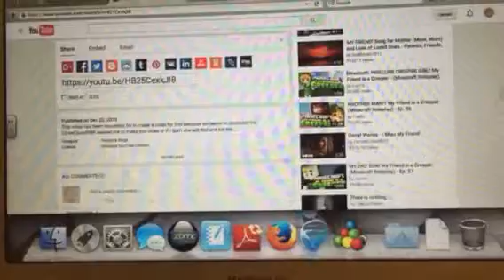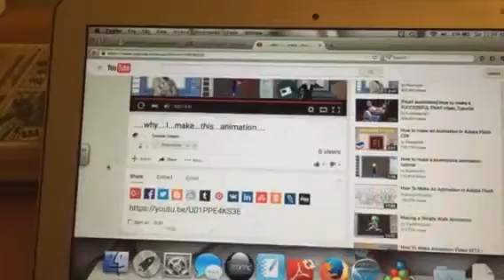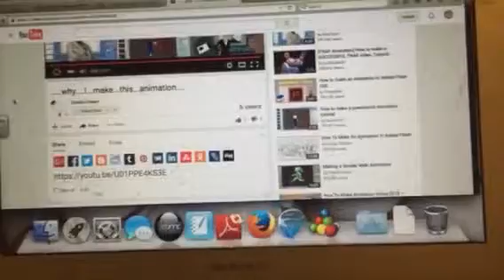My friend made some vids for me! :3